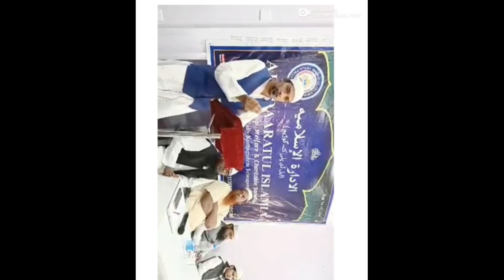Emotional Short Clip about ILM By Hafiz Hasan(Student of Al Idaaratul Islamia Kothagudem)